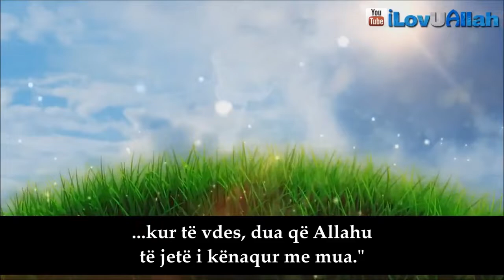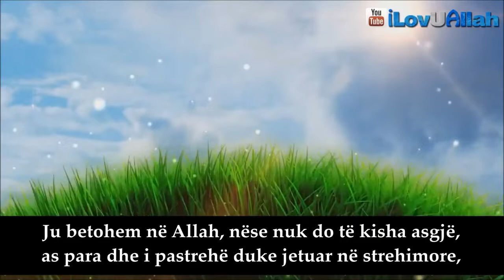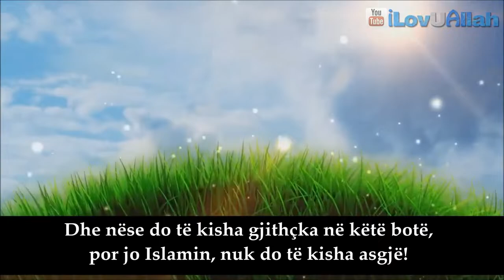Gjëja më e rëndësishme është të vdesësh si Musliman